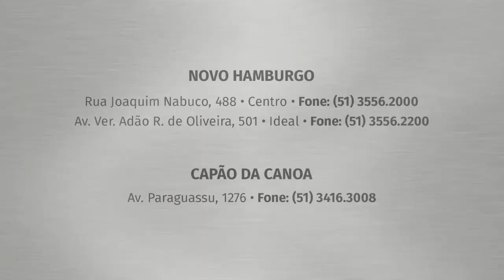Esporte na TV 26-04-2021